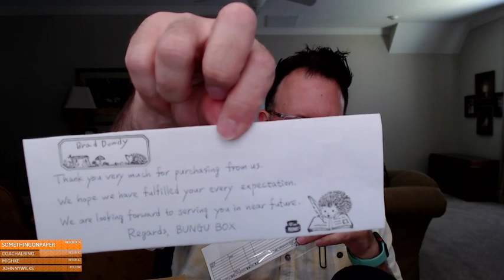The Pen Addict: Benu Bungubox (un)Boxing